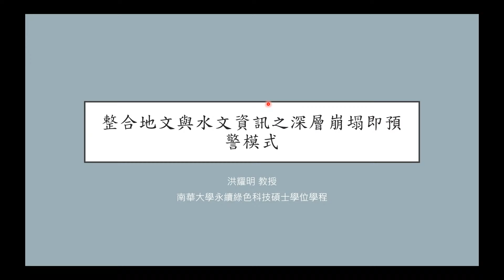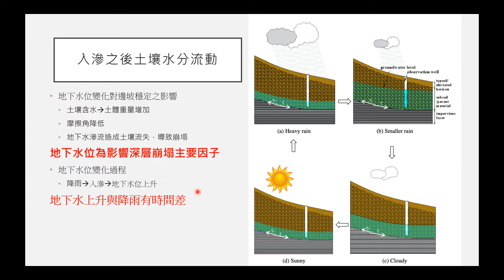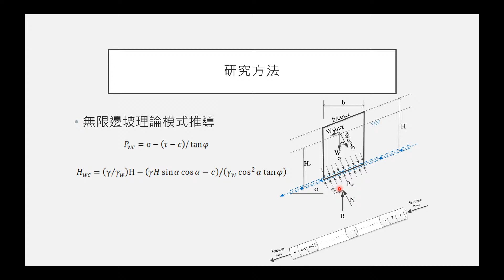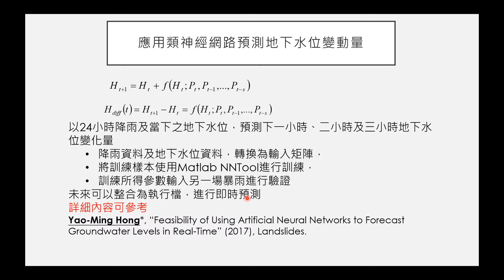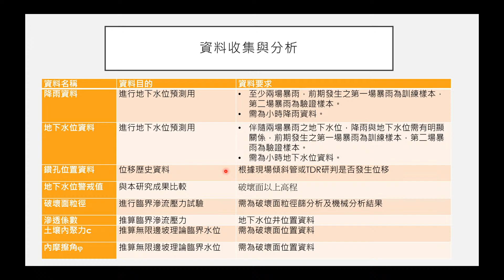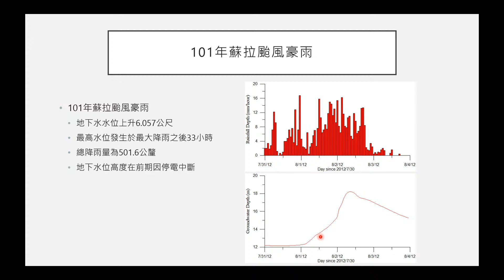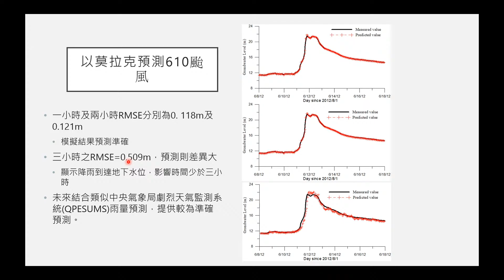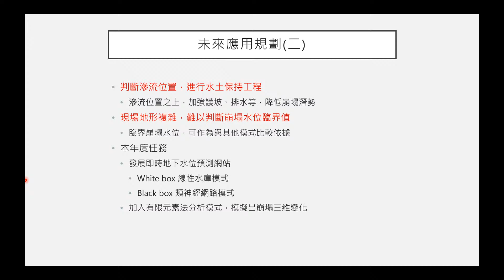「20200721 整合地文與水文資訊之深層崩塌即時預警模式 (洪耀明)」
【導讀題目：整合地文與水文資訊之深層崩塌即時預警模式】
導讀者：南華大學 洪耀明教授

深層崩塌主要因素為地下水位上升導致，因此本研究重點為
(1)推估導致深層崩塌之臨界地下水位
(2)根據降雨及目前地下水位精準預測未來一到三小時地下水位
當預測之地下水位達到臨界地下水位，可作為發布深層崩塌之參考依據。